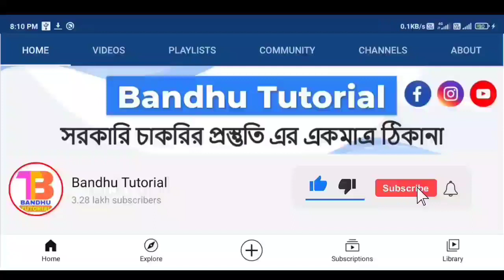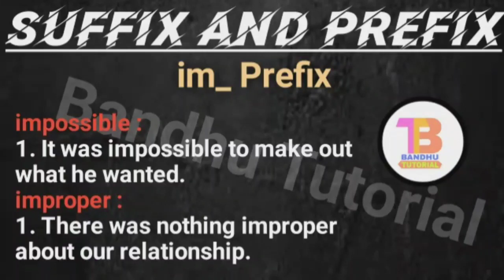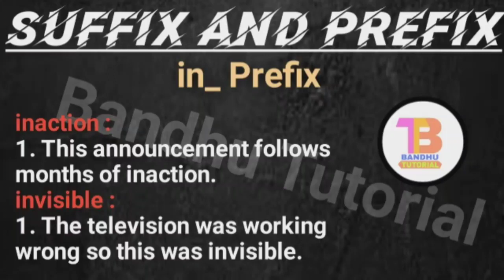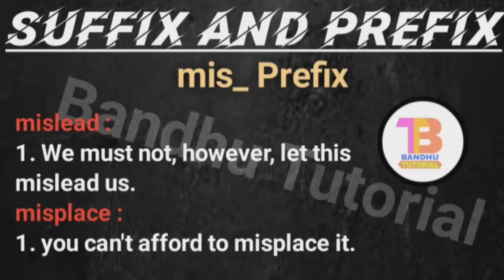English Class in Bengali for WBP 2021 | Suffix & Prefix Part-6 | English Grammar | Bandhu Tutorial